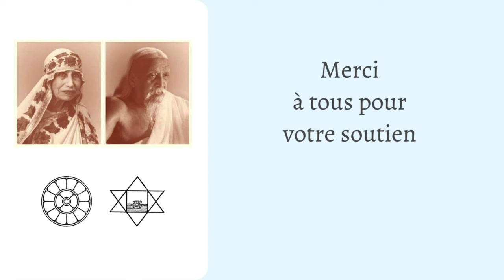L’Agenda de Mère Volume 1 | Épisode 28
Le premier volume de l’Agenda de Mère est en majeure partie constitué de ce que l’on pourrait appeler la préparation psychologique de Satprem qui après avoir frappé à toutes les portes du vieux monde arrive à Pondichéry en 1954. Il restera 19 ans auprès de Mère.
Satprem, celui qui aime vraiment comme Mère l’a appelé, est un disciple rebelle. Ce français cartésien a passé un an et demi en camp de concentration comme membre de la Résistance. Rescapé mais dévasté, il s’est jeté à corps perdu dans maintes aventures du bout du monde, sans trouver de réponse, de vrai sens. Amoureux de sa liberté il est toujours prêt à s’en aller, pour revenir encore et encore, ramené auprès de Mère par un amour encore plus grand et parce que là se déroule la vraie Aventure. Être auprès de Mère c’était comme on découvre la forêt, ou plutôt comme on se bat avec elle, la machette à la main, et puis ça fond, on aime, tant c’est beau…
Peu à peu, elle le conquiert, et peu à peu, il comprend le drame poignant de cet être solitaire et indomptable, luttant pour desceller l’avenir évolutif de l’homme, pour ouvrir la porte à une nouvelle espèce après l’homme. Et comment ouvre-t-on la porte à une nouvelle espèce ?